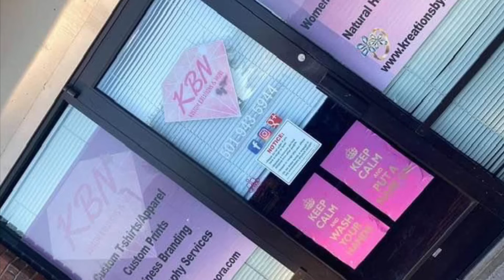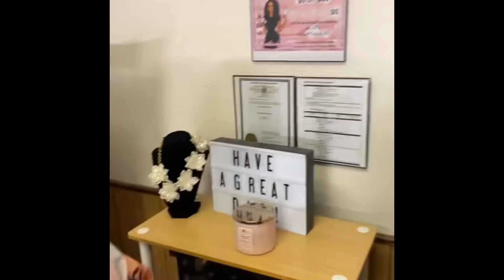KreationsbyNora,INC kbn DesignandPrint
Welcome to KBN (KreationsbyNora)
We were created as a therapeutic outlet by our owner , Nora. We are a design & print company that helps brands to bring their vision to life. We also have our our brand that is of Christian Apparel that promotes purpose , self care & inspiration….